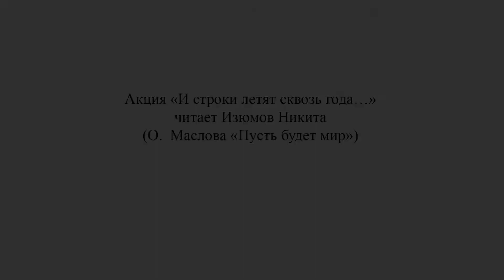«И строки летят сквозь года...», читает Изюмов Никита (О. Маслова «Пусть будет мир»)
Оренбургская областная научная библиотека им. Н.К. Крупской приглашает всех к участию в акции «И строки летят сквозь года…».

Пусть поэзия и музыка нас объединят - стать ближе друг к другу можно, не выходя из дома!